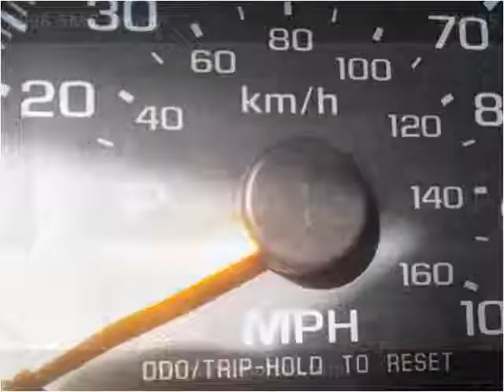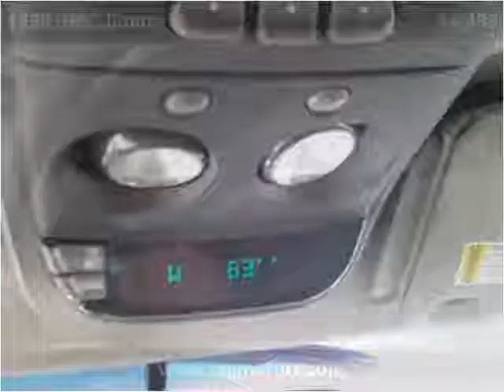1998 GMC Jimmy Used Cars Arkansas City, Winfield, Burden, Po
This 1998 GMC Jimmy is available from RAG Motors.